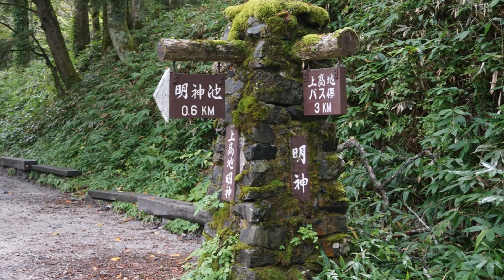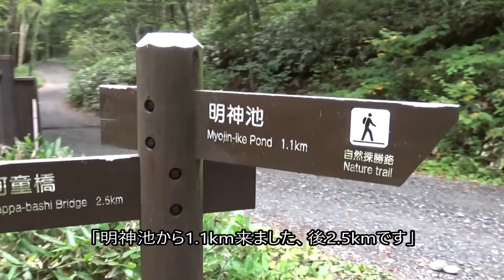「上高地～徳沢園まで」2019-9-22